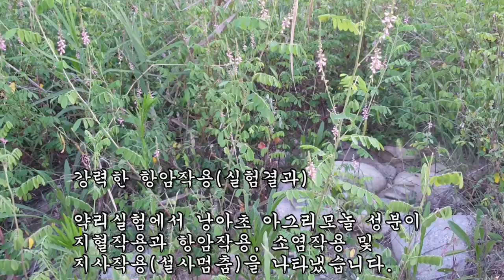몸안에서 곪고 썩어가는 독을 빨아내고 악취를 없애 좋은 향을 풍기게 해주는 약초